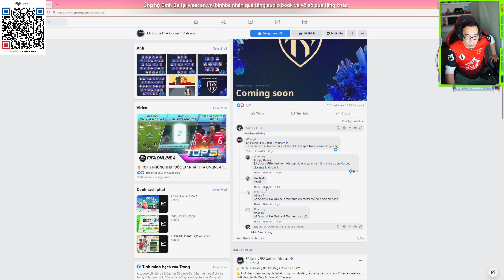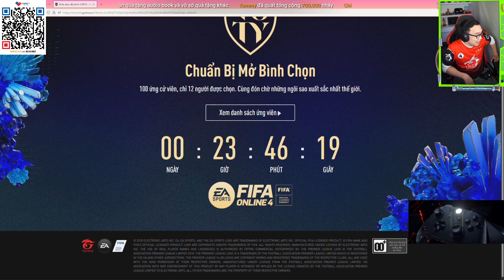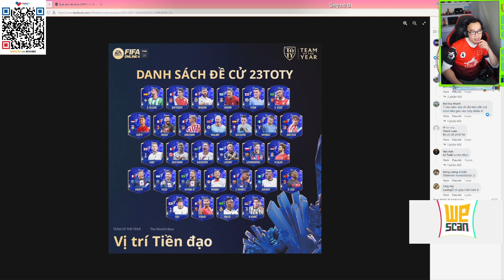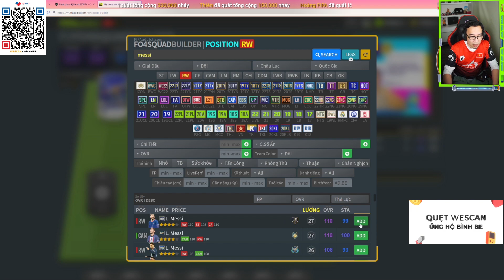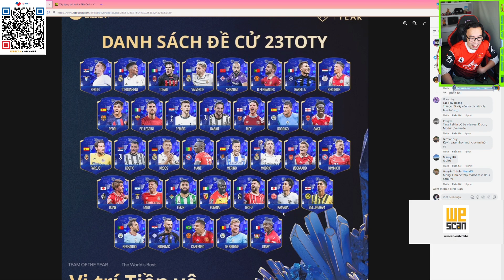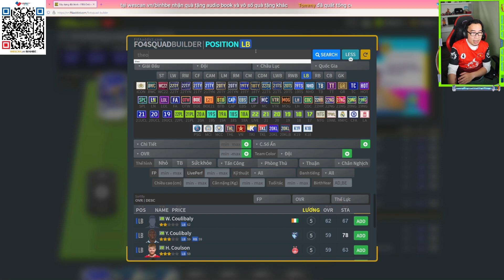Danh sách đề cử mùa 23 TOTY - không có CR7 | Messi thuận hai chân ?